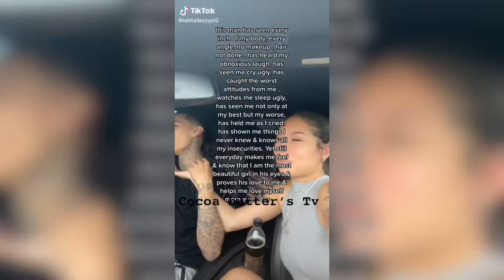Hailey and her boyfriend